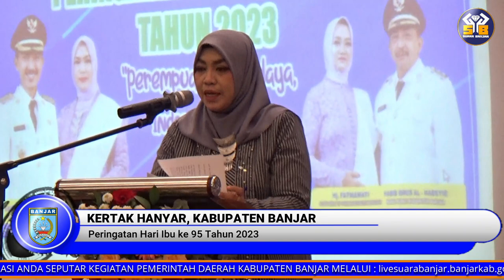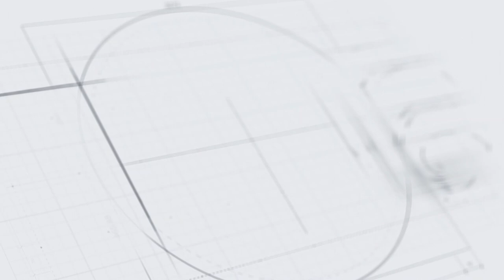(201223) Bupati Banjar : Perempuan Pilar Utama Bagi Pertumbuhan Dan Perkembangan Berkelanjutan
KERTAK HANYAR,- Mengusung tema “Perempuan Berbudaya Indonesia Maju” Pemerintah Kabupaten Banjar melalui Dinas Sosial P3AP2KB menggelar Peringatan Hari Ibu ke 95 Tahun 2023, di Hotel Treepark Kecamatan Kertak Hanyar, Rabu (20/12/2023) pagi.

Kameramen   : Lydia, Ozy
Reporter         : Zidane
Dubbing         : Agus
Editing            : Agus
Upload            : Agus